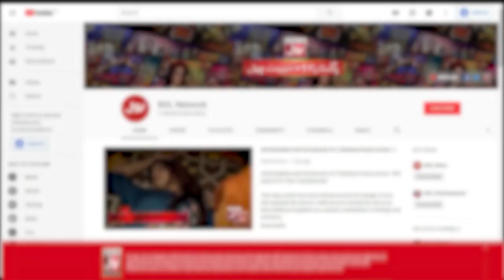Sharahbil Aur Raat Mai Kya Farq Hai? | Faizan Sheikh| Jeeto Ek Minute Mein | Faysal Quraishi Show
Sharahbil Aur Rat Mai Kya Farq Hai? | Faizan Sheikh| Jeeto Ek Minute Mein | Faysal Quraishi Show | BOL Entertainment